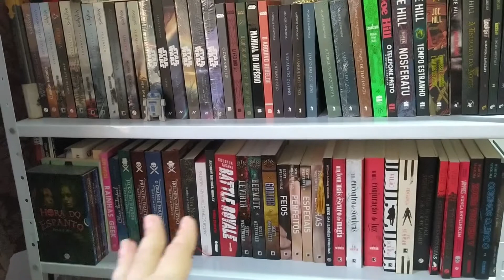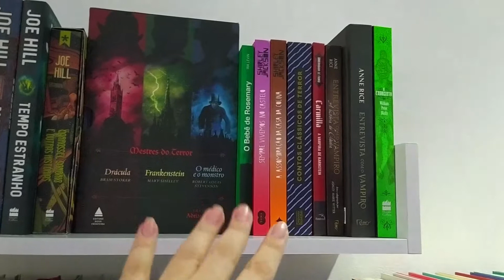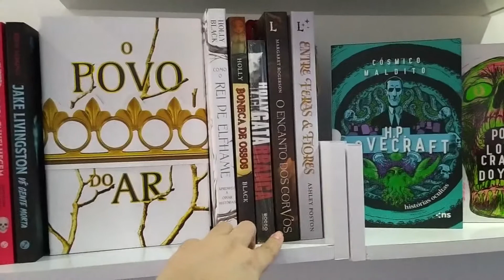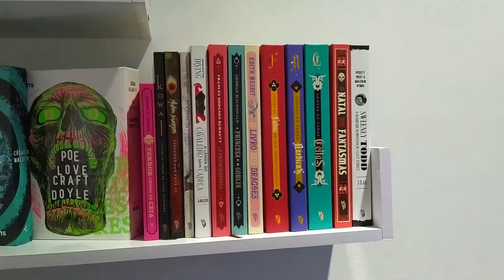VLOG #23: Organizando as novas prateleiras de livros ✨🤍📚 | Biblioteca da Rô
Oi, gente! Tudo bom? Hoje vim mostrar para vocês as novas prateleiras que comprei para aqui em casa para organizar meus livros.  MODELO DAS PRATELEIRAS
Achei esse modelo bem firme e nas fotos de propaganda na Amazon e de outros compradores vi que as pessoas estavam colocando vários livros e elogiando dizendo que era bem firme.  Depois de montar e organizar as minhas concordo com os outros compradores.
Vlog gravado no dia 13/08/2022.
🎁LISTA DE DESEJOS - Faça uma leitora feliz

💰Realize compras pelos links e ajude o canal sem pagar nada a mais por isso:

Beijinhos!